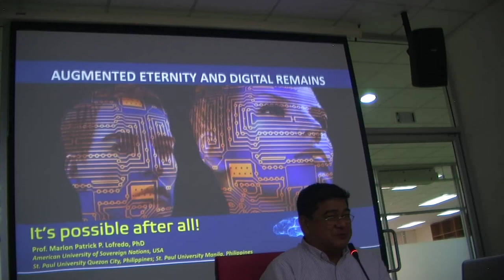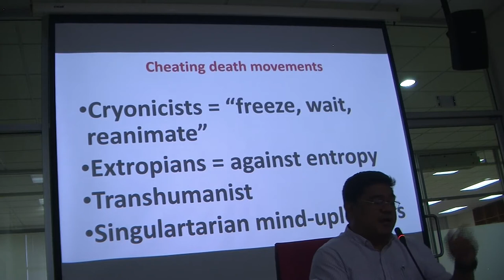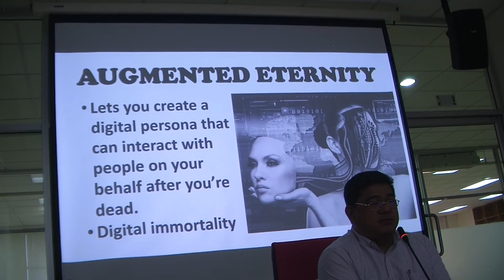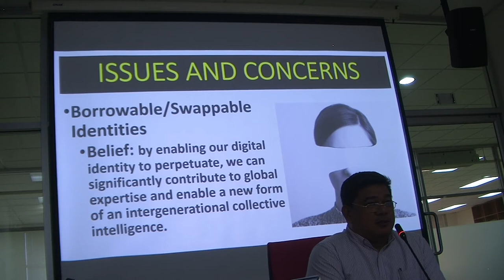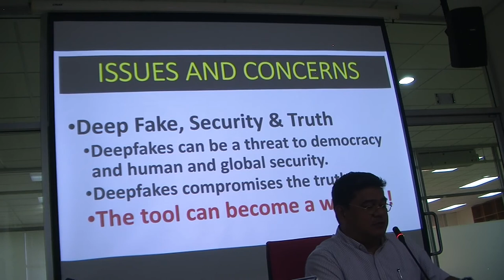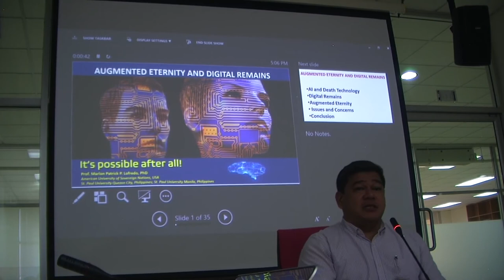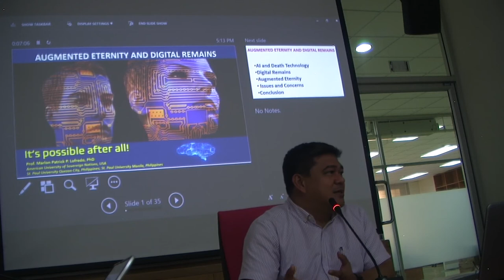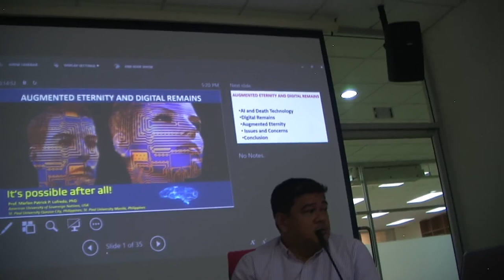Augmented Eternity & Digital Remains. It’s Possible after All - Prof. Marlon Lofredo, AUSN; SPUQC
Augmented Eternity and Digital Remains. It’s Possible after All - Prof. Marlon Lofredo, AUSN Visiting Professor of Bioethics, Public Policy, and Environmental Ethics; St. Paul's University, Quezon City, the Philippines. Cross-cultural Bioethics and Consensus Building in Troubled Times? Engineering our Genes, Societies and Environment: 8th Joint American University of Sovereign Nations (AUSN), Center of Ethics of Science and Technology, Chulalongkorn University Bioethics Roundtable. 28-30 November 2019. Explore scholarships for postgraduate study at American University of Sovereign Nations through Eubios Ethics Institute Decolonizing Education for All.